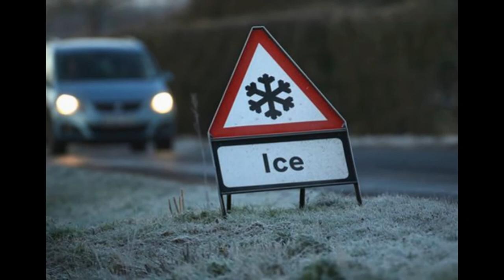K weather: Commuters heading back after Christmas break warned of icy conditions and freezing fog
Sub-zero temperatures will grip the nation - dipping as low as -4C to -6C in central and southern England
A sign on the M25 motorway near Heathrow Airport warns motorists of fog after forecasters warned of visibility as low as 100 metres with fog and sub-zero temperatures across swathes of England
Icy conditions and blankets of freezing fog could greet many commuters as they return to work from the festive break on Tuesday.

Sub-zero temperatures will grip the nation overnight, dipping as low as -4C to -6C in central and southern England, the Met Office said.
The forecaster has issued a "yellow" weather alert for ice across parts of southern England, warning some roads could become "hazardous".

Many are likely to open their curtains to a frosty scene before the day will become dry and cloudy for many, a spokeswoman added.
Freezing fog is tipped tomorrow as Britons head back to work
The Met Office said in its warning: "Please be aware that untreated surfaces, such as pavements and some minor roads, are likely to turn very slippery later Monday night and on Tuesday morning. A few freezing fog patches are also possible.

"A very cold night is in store and as moister air comes in contact with cold surfaces later, the potential is for a lot of frost to form, rendering some surfaces hazardous."
Drivers should expect icy conditions
People walk past a fog drenched Tower Bridge on December 30
A spokesman tweeted: "Motorists please take extra care today. The freezing overnight temperatures have left us with very icy roads and they still haven't thawed.

"More than 30 collisions across the force area this morning. Emergency services are stretched. Please drive to the conditions.

"Rural areas across North Lincolnshire and East Yorkshire are especially icy. What look like puddles on the road are actually black ice.